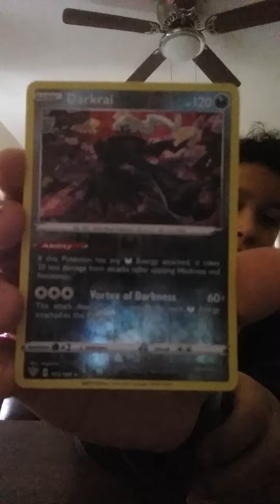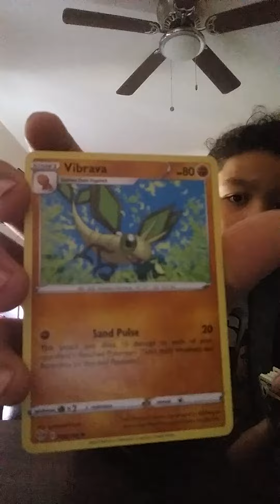Kaiser poke man cards